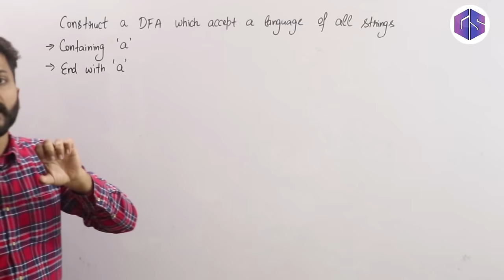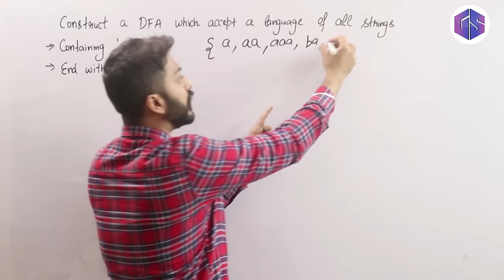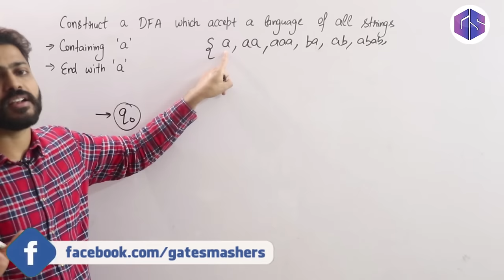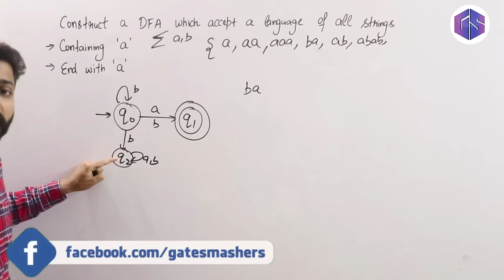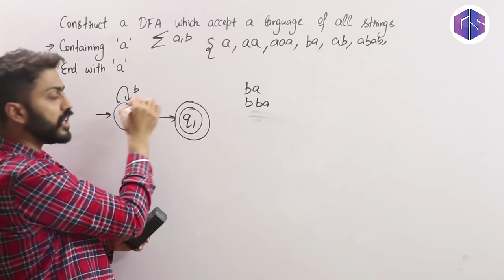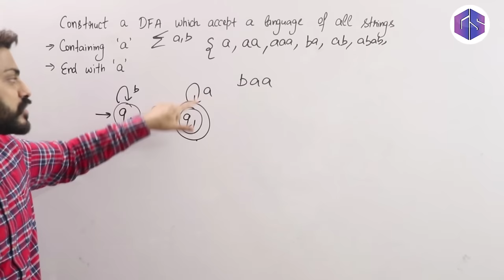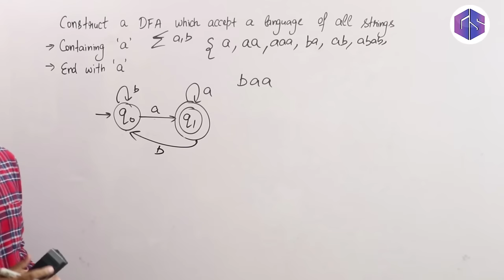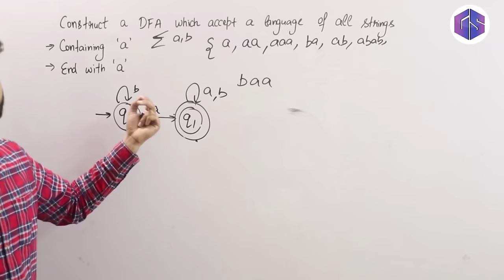Lec-7: DFA Example 1 | How to Construct DFA in TOC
In the video, Varun Sir has explained an example of a DFA. Design a DFA over the alphabet {a, b} that recognizes a language consisting of all strings containing at least one 'a'.

0:00 - Introduction
0:55 - Write all strings of Language (Contains 'a')
1:44 - Design DFA for the above language